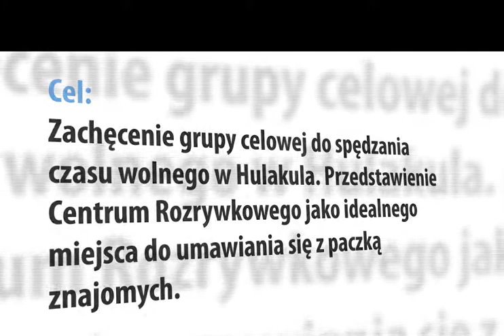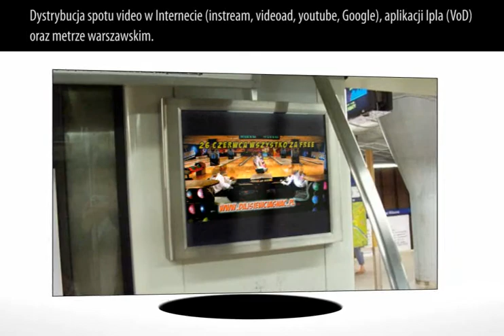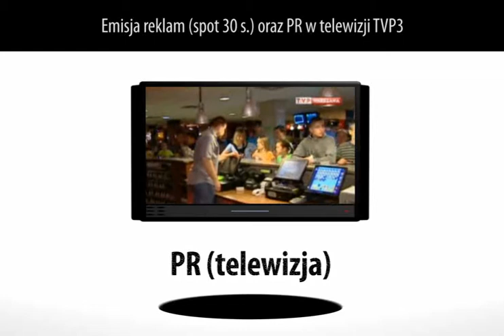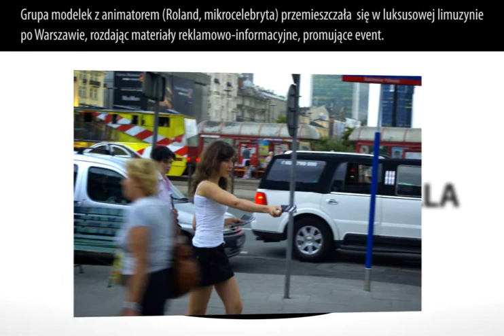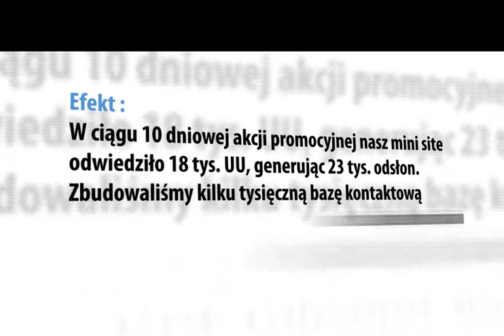Akcja promocyjna Open Hulakula Day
Cel:
Zachęcenie grupy celowej do spędzania czasu wolnego w Hulakula. Przedstawienie Centrum Rozrywkowego jako idealnego miejsca do umawiania się z paczką znajomych.

Stworzyliśmy aktywację dla grupy celowej w postaci Dnia Otwartego w Hulakula. Każdy uczestnik chcąc uczestniczyć w evencie, musiał przejść przez nasz mini site pozostawiając nam swoje dane oraz znajomych, których chciał zaprosić na imprezę.

Efekt:
W ciągu 10 dniowej akcji promocyjnej nasz mini site odwiedziło 18 tys. UU, generując 23 tys. odsłon. Zbudowaliśmy kilku tysięczną bazę kontaktową do dalszej komunikacji online, w tym 3 tys. profili z grono.net. Ok. 2 tysięcy osób bezpośrednio brało udział w evencie w Hulakula.